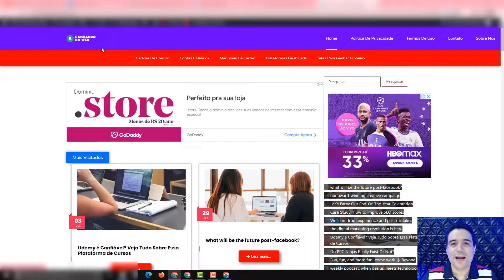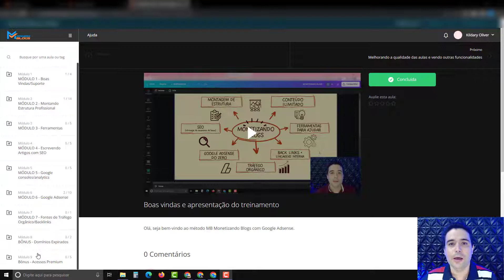Curso Monetizando Blogs com Google Adsense [POR DENTRO DO MEU NOVO CURSO] Monetização com Adsense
Nesse vídeo eu te apresento meu mais novo treinamento de criação de blogs com wordpress e elementor + seo + monetização com Google adsense o curso monetizando blogs.

Já imaginou ganhar dólares todos os meses sem vender absolutamente nada?

Com o monetizando blogs isso é possível!
Se você seguir meus 5 passos e usar todas as técnicas ensinadas no monetizando blogs você terá em suas mãos, blogs altamente lucrativos que te farão ganhar de $30 a $1000 (ou+) todos os meses com a parceria do Google adsense.

O Curso monetizando blogs traz tudo o que você precisa aprender para ter sucesso na monetização de blogs com Google adsense, você aprende desde montar uma estrutura profissional em wordpress com elementor pro, aprende SEO, escrever artigos, tráfego orgânico, ferramentas, e tudo sobre a monetização com Adsense.

Um método (100%) fácil (até mesmo para iniciantes) com 5 passos que te farão ter resultados surpreendentes

Estrutura profissional
Aprenda o passo a passo exato para montar um blog altamente lucrativo usando o wordpress + elementor pro.

Técnicas de seo
Aprenda técnicas de seo que te farão posicionar artigos nas primeiras páginas do Google.

Ferramentas
Te damos acesso e te ensinamos usar várias ferramentas que facilitaram a sua jornada.

Tráfego orgânico
Você vai aprender levar tráfego 100% orgânico para o seu blog. (nesse treinamento não ensinamos tráfego pago) é focado 100% em tráfego orgânico.

Google adsense
Você vai aprender tudo sobre o Google adsense, desde a criação da conta, ads txt, carta do adsense, cadastro de conta bancaria, envio de formulário fiscal eua, colocar os anúncios em seu blog e muito mais.